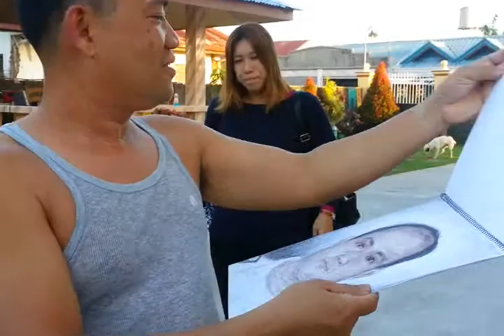Parting time (1/7/2014 )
First time na umiyak sila sa pag - uwi.